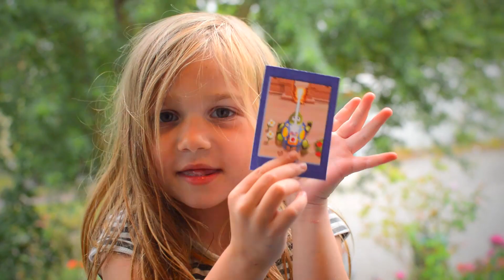Robot Turtles on Kickstarter: the board game that teaches programming to preschoolers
Robot Turtles is now available in stores!  for the little programmer in your life.